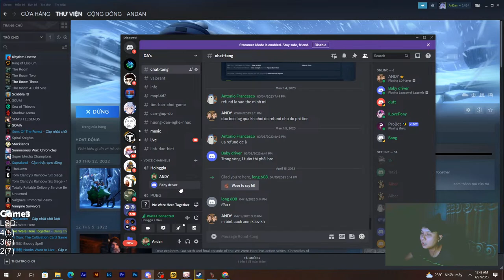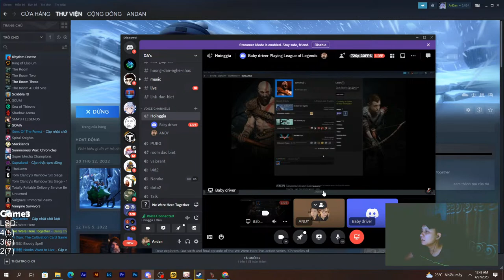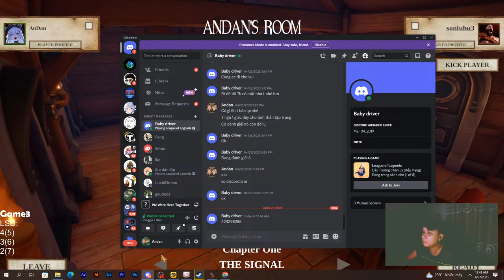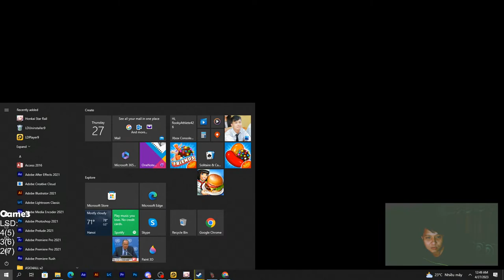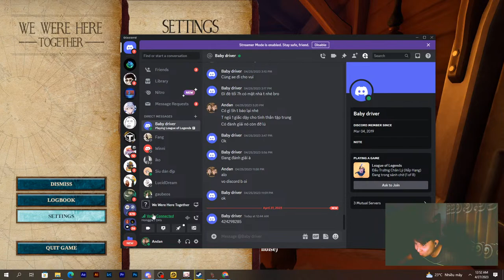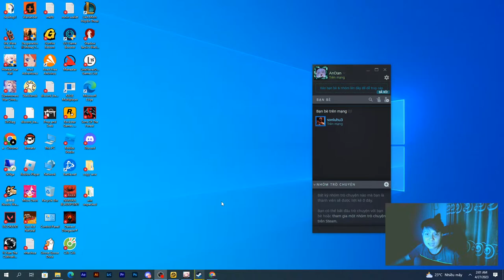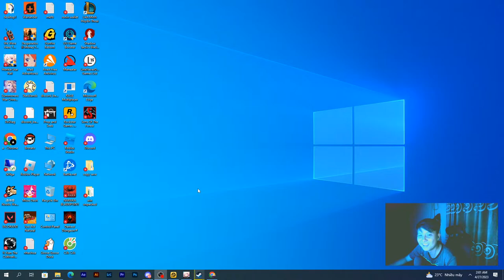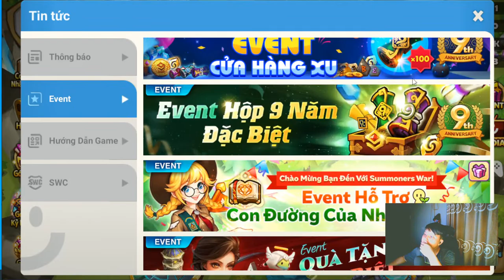Duc Gaming live - rank climbing on Teamfight Tatics 27 04 00 42